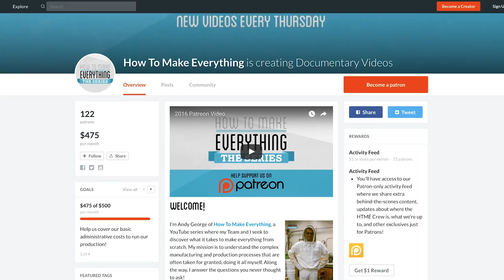Daniel's Pickle Reaction | How to Make Everything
5 years ago I made several hundred pickles in the process of making my sandwich from scratch, which didn't all turn out the best.  I'll be revisiting pickling and learn how to do them right from an expert next week. But in preparation, I asked my friend Daniel to make a video recounting his experience with my first attempt at pickles.

Cinematography by Alicia Rye.

Special Thanks to our Patrons at $15 per month or higher:

Antonio Rios-Ochoa, Sandy Riis, Daniel Laux, Stian Andreassen, Susan M. George, Liz Roth, Winfield Jones Uwe Schmidt and Justin Finton